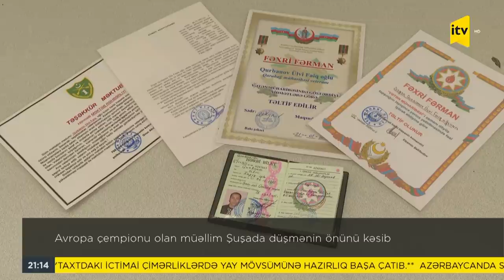Avropa çempionu olan müəllim Şuşada düşmənin önünü kəsib